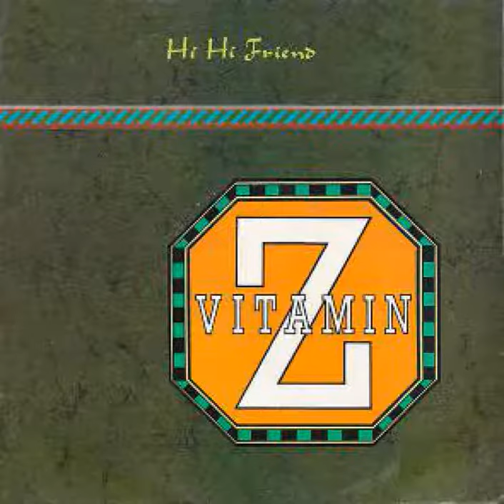Vitamin Z - Hi Hi Friend (Mult-Vitamin Version) (1985) New Wave Synthpop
Hi Hi Friend (Multi-Vitamin Version) is an extended remix of the Vitamin Z single which was released on Mercury Records in 1985 in the UK.